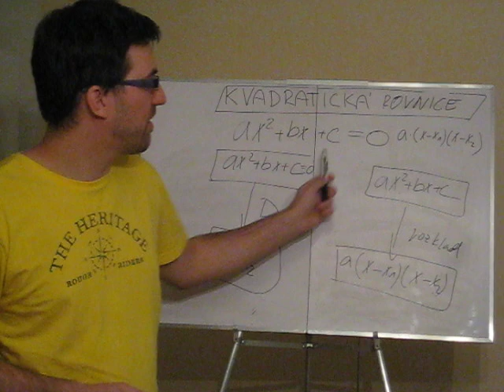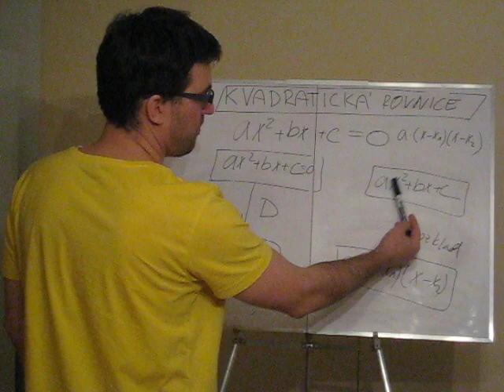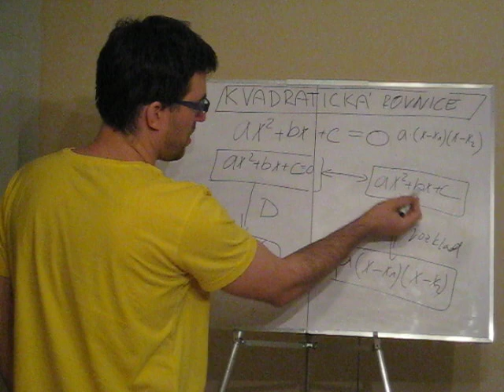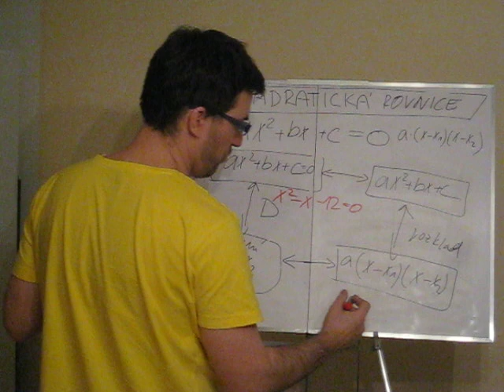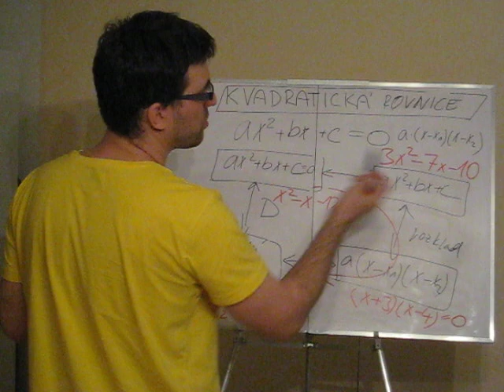Kvadratická rovnice - vztah řešení s rozkladem - schéma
Pokračování předchozího videa o kvadratických rovnicích, kde mi na konci došla baterka. Bavíme se tu o tom, že někdy je vhodné řešit kvadratickou rovnici pomocí rozkladu, a naopak někdy je potřeba rozklad udělat tak, že nejdříve vyřešíme kvadratickou rovnici přes diskriminant.